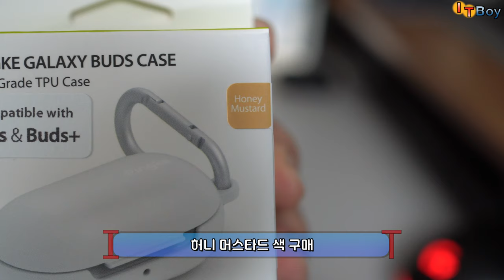하늘빛 갤럭시 버즈+에 입흔 꼬까옷 입혀주기 [갤럭시 버즈 플러스 케이스 8종]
영롱한 하늘빛깔 갤럭시 버즈 플러스에 다양한 꼬까옷을 입혀봤습니다 -
삼성 정품 레트로 케이스에서부터, 만원대, 그리고 8,800원짜리 케이스까지.
여러분들은 어떤 케이스가 가장 마음에 드시나요?!

[바쁘신 분들을 위한 특급열차]
0:20 삼성 정품 레트로 케이스 3종
7:16 링케 케이스 2종
10:21 아라리 클리어 케이스
11:57 엘라고 케이스
14:01 나인어클락 케이스
16:04 총정리, 나의 선택